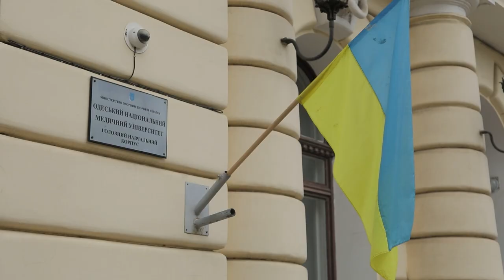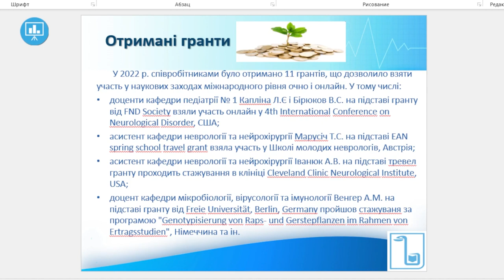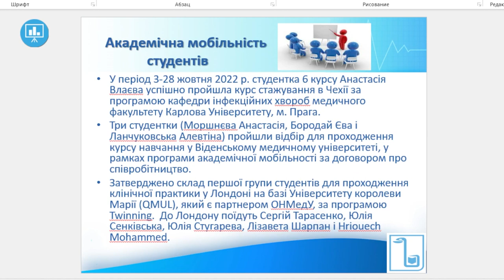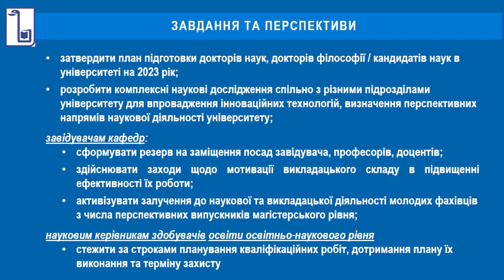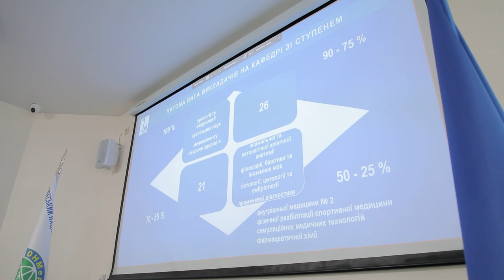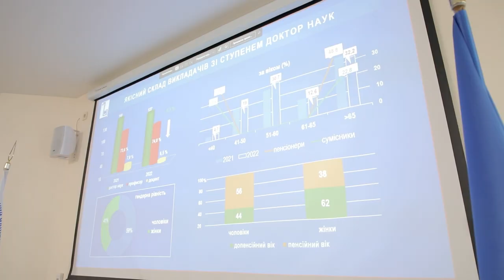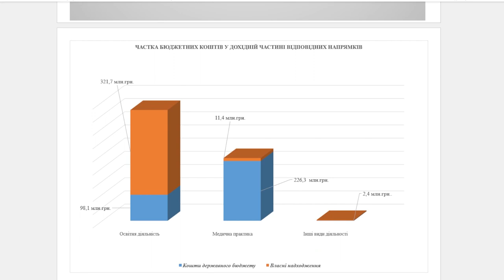Засідання Вченої ради перспективи розвитку ОНМедУ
В Одеському національному медичному уніерситеті відбулося перше в цьому році засідання Вченої ради.

Минулий рік відзначився тяжкими випробуваннями для нашої держави та різних її сфер життя. В тому числі – освітньої системи. Втім, здолавши всі виклики, що принесла з собою в нашу країну війна, ОНМедУ зміг не тільки відстояти своє звання одного з провідних навчальних медичних закладів України, але й ретельно відбудовувати своє майбутнє, дотримуючись європейського вектору у навчально-освітньому процесі з фахової підготовки спеціалистів медичної галузі.

Засідання проходило у змішаному форматі. Частина колективу була присутня оф-лайн, частина приєдналася до роботи в онлайн-режимі. На порядку денному – декілька дуже важливих питань. Так, Академік НАМН України, ректор ОНМедУ Валерій Запорожан, після вітального слова, звернувся до присутніх з пропозицією щодо деяких змін в структурі університету.